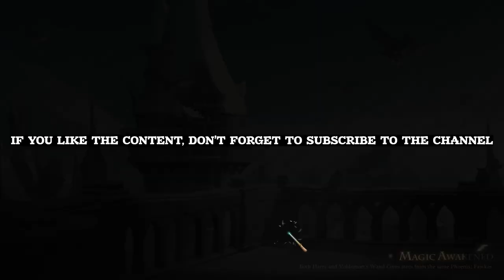🎄HOW TO WIN STAGE 6 WITHOUT CRUCIO YETI IN SNOWY VISITOR EVENT SEASON4 HARRY POTTER MAGIC AWAKENED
🎄Snowy visitor is most annoying part of Season 4 but with some efforts it's possible to clear some stages including stage 6 and 7 not even with high lvl cards or being pro gamer. Even if your gameplay is not perfect it is not critical for this deck. I hope this video will be helpful. WIll be happy if you share you versions of passing this stage so we could help everyone. ❄️ If you still can't clear the stage, don't be shy, ask questions in comments, we will help you all together!

🎄HOW TO WIN STAGE 6 WITHOUT CRUCIO YETI IN SNOWY VISITOR EVENT SEASON 4  HARRY POTTER MAGIC AWAKENED(LVL 8-10 CARDS) ❄️